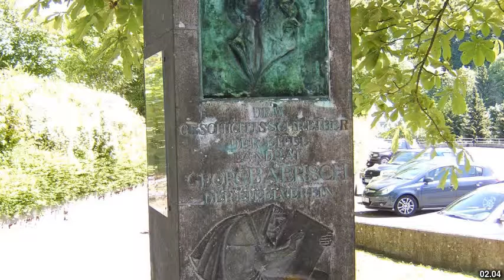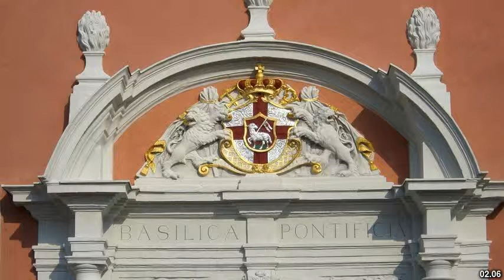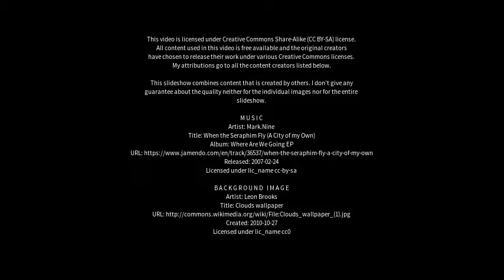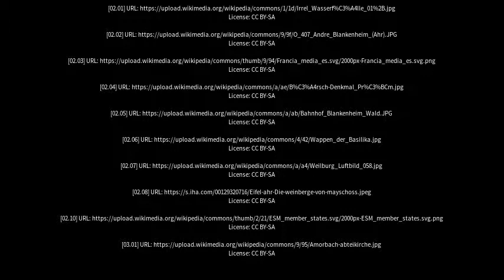Best places to visit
Best places to visit - Prüm (Germany) Best places to visit - Slideshows from all over the world - City trips, nature pictures, etc.